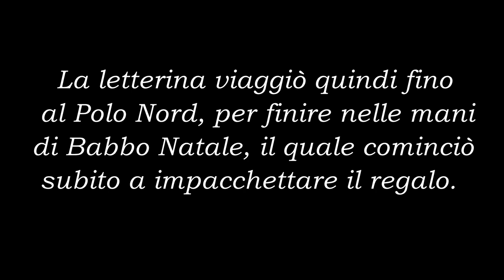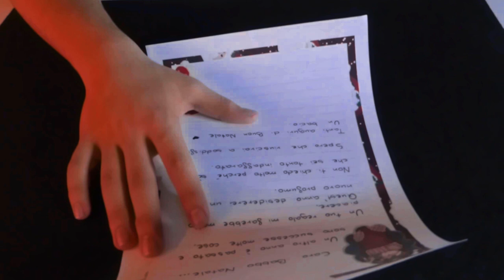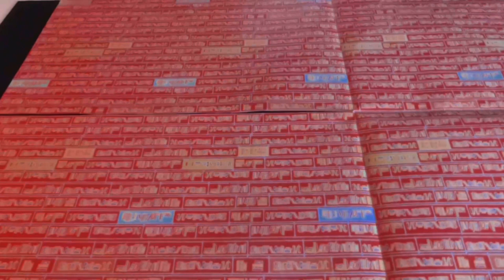🎅 BUON NATALE! 🎅 | ASMR ITA speciale Natale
Oops a tutti miei cari oopsini e oopsine ❤ oggi ho pubblicato solo per voi questo nuovissimo video per augurarvi un BUON NATALE, ci ho messo molto tempo a farlo e spero che sia all'altezza delle vostre aspettative 🤗. Spero che il video vi sia piaciuto e che vi abbia rilassato e fatto addormentare. 😴

Seguimi anche su:
🎉👉🏼 INSTAGAM = asmroops

🍨 Nuovo video ogni giovedì alle 20:00 🍨

Cosa uso per registrare:
💡 Ring Light
💡 100 Led String Lights
⬛ Black Screen
🟩 Green Screen
⚙ Treppiede

Se sei arrivato fin qui commenta con l'hashtag: Regalo 😁

Oops to all my dear oopsini and oopsine ❤ today I published this brand new video just for you to wish you a MERRY CHRISTMAS, it took me a long time to do it and I hope it lives up to your expectations 🤗. I hope you enjoyed the video and that it relaxed and put you to sleep. 😴

Follow me also on:
🎉👉🏼 INSTAGAM = asmroops

What I use to record:
🎙 Blue Yeti - red color
🎙 Tascam dr 05x
💡 Ring Light
⬛ Black Screen
🟩 Green Screen
⚙ Tripod

If you've made it this far, comment with the hashtag: Gift 😁